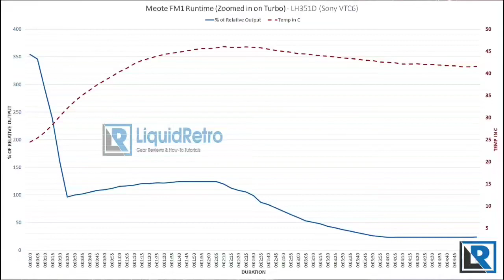Meote FM1 បំពាក់អំពូល៤គ្រាប់ កម្លាំងពន្លឺ ជាង4000lm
meote FM1 មានកម្លាំងខ្លាំង តែចំនុចមួយដែលគួរដឹង គឺវាទម្លាក់ពន្លឺអូតូ នៅពេលយេីងប្រេីturbo mode